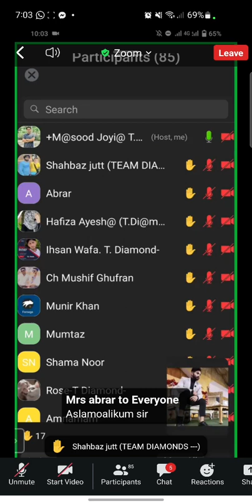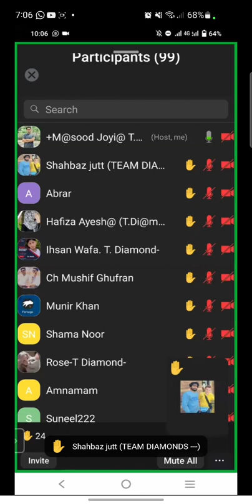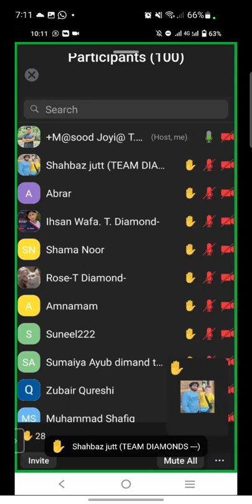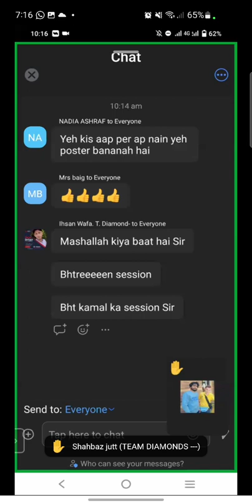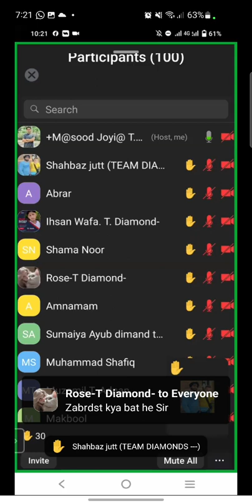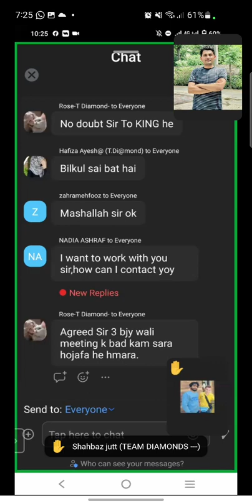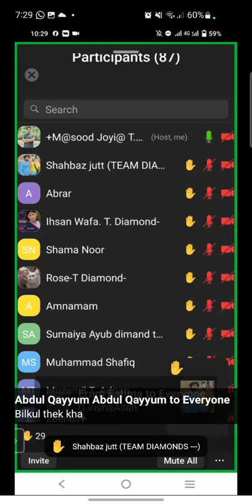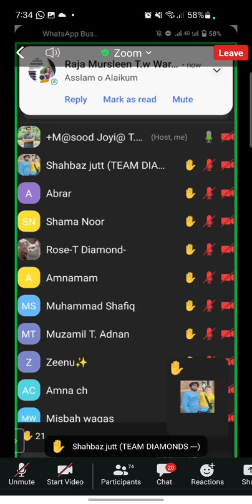Offline Marketing For Team Making By SIR MASOOD JOIYA